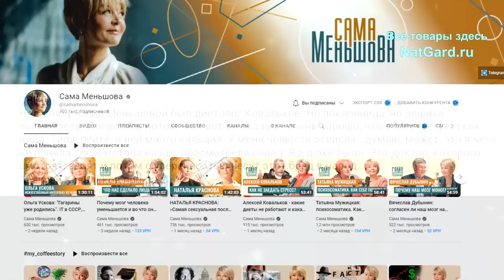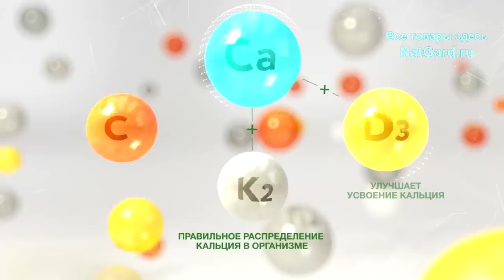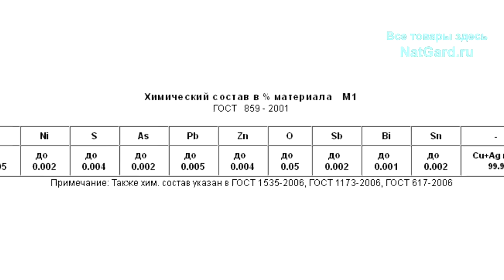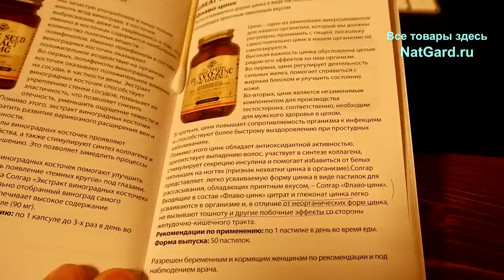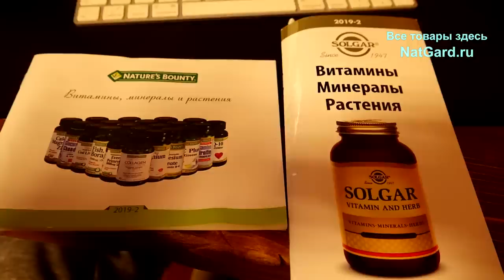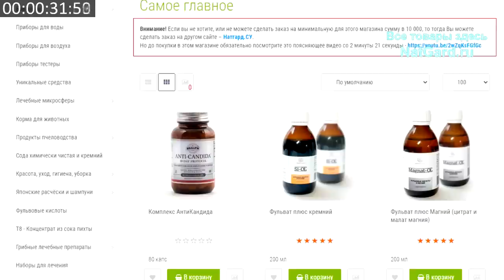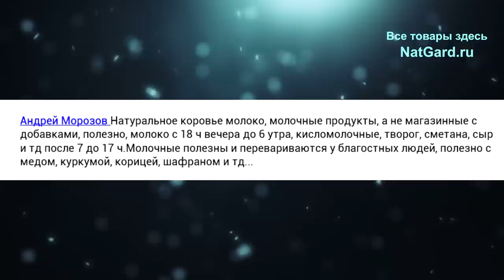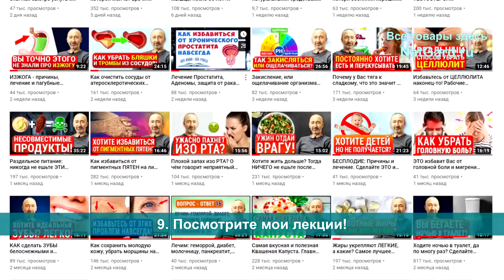Вред карбоната кальция и жёсткой воды! Минералы усваиваются только так и такие! Молоко и благость!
Когда и почему потребление минералов может навредить? Вы узнаете про кальций в воде, полезна или вредна жесткая вода и я дал разбор слов доктора Ковалькова. Если хотите избежать проблем со здоровьем, то смотрите от А до Я. Ниже минуты и важные ссылки:

👁️ Навигация (тайм-коды):
0:00 Вступление. О чем будет это видео?
0:41 В жесткой воде много кальция, так ли это?
5:22 Органическая и неорганическая форма минералов.
12:24 3 уникальных продукта, в которых есть все микроэлементы.
14:08 Какова норма потребления кальция?
17:40 Молочные продукты перевариваются у благостных людей?
20:39 9 самых важных выводов, которые нужно всем запомнить.